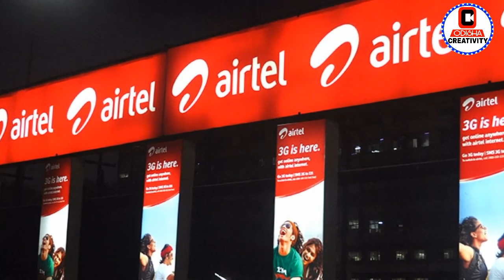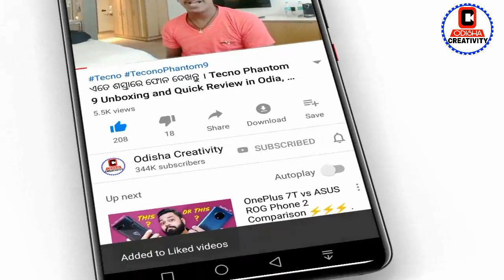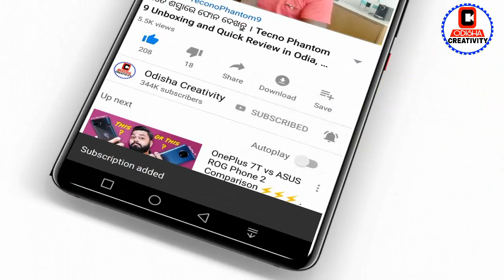Airtel ସମ୍ପୂର୍ଣ ମାଗଣାରେ ଦେଉଛି ୪ ଲକ୍ଷ ଟଙ୍କାର ଇନ୍ସୁରେନ୍ସ | Airtel New Insurance Plan RS. 4 Lakh | Odia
Airtel prepaid users to get Rs 4 lakh life cover under Rs 599 plan
Airtel Rs. 599 Prepaid Plan With Rs. 4 Lakh Insurance Cover